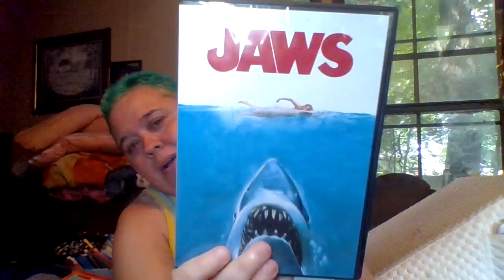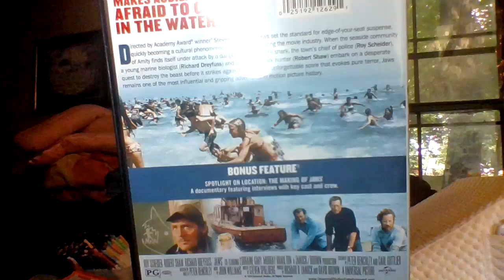Dandyland video 8/3/24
check out what I'm watching